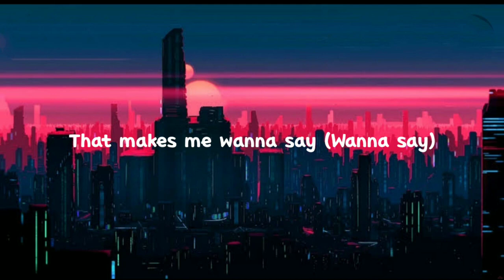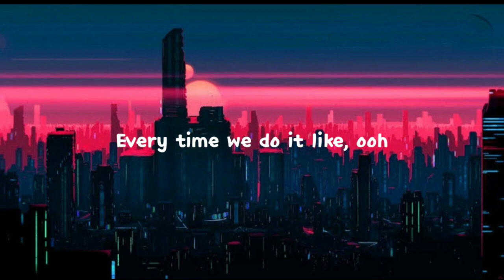Russ - Seduce [Lyrics] (feat. Capella Grey)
Description

344

Likes

42,297

Views

Sep 26

2021

Uh Don’t look at me like that, uh Unless you really like that You know my body, I don’t have time to waste, oh no I pull up, she look at me like she ready to grab me at the door She only fuck with bosses, so my aura turn her on Rushing home to come over, oh, oh, oh, mm-hmm, mm-hmm You know I’m not just anyone, I gotta Fly shit only, we do what we wanna (Ayy) Like, “Who is that” (Uh) I mean this Well, the only question is (Yeah) If I seduce you, bae Will you come take the bait? Is you gon’ do that thing? That makes me wanna say (Wanna say) Got me like, ooh Every time wе do it like, ooh Rockin’ my body like, ooh Baby, let mе get mine (Ooh-ooh, ooh, ooh-ooh, ooh) [Verse 2: Russ] She wanna ride me while she smoke weed She said, “Keep your chains on while you choke me” (La-la-la, la-la-la, ooh) She tell me, “Ring my phone up” (Yiy, yiy, yiy, yiy) Girl, I didn’t know, where you wanna go? ‘Rari go fast and I know you like it You tell me beat it up slow, ’til you want more Now you on the floor, tellin’ me to go fast Can you keep it on the low, low, low, low, low, low, low, low? Low, low, low, low, low, low, low [Chorus: Russ & TAMÆ] If I seduce you, bae Will you come take the bait? Is you gon’ do that thing? That makes me wanna say (Wanna say) Got me like, ooh Every time we do it like, ooh Rockin’ my body like, ooh Baby, let me get mine (Ooh-ooh, ooh, ooh-ooh, ooh) Russ - Seduce (feat. Capella Grey)